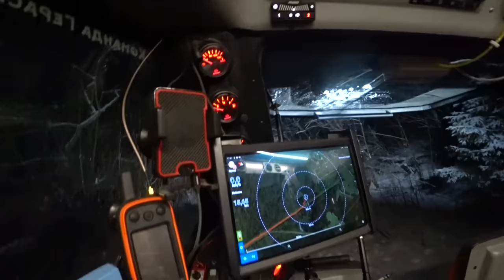Поход в лес к волкам с ночевкой!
Я и группа добровольных помощников создали каналы и сервисы в Телеграм что бы поддержать Герасима
Спасибо что не забываете и поддерживаете нас.
Михаил.